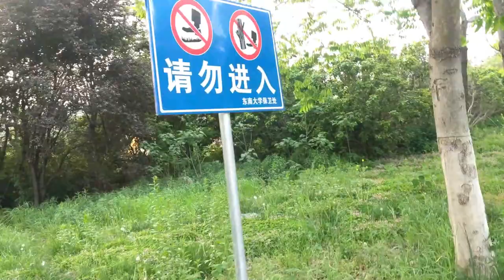Beauty of Southeast University Jiulonghu Campus | SEU Juilonghu Lake Campus